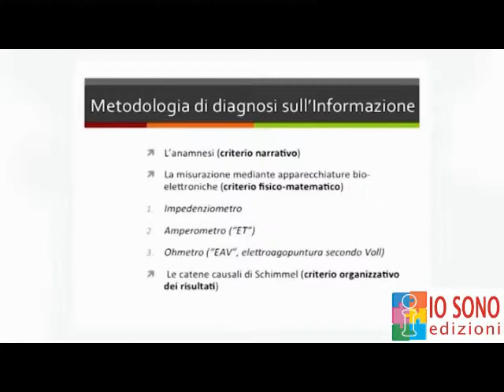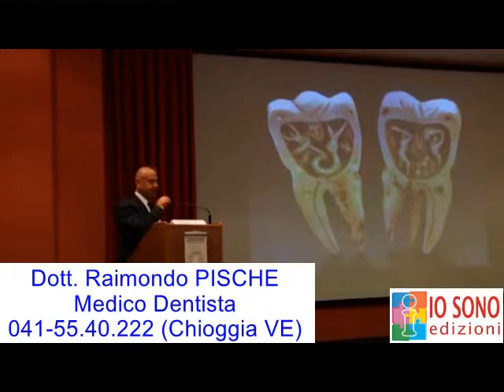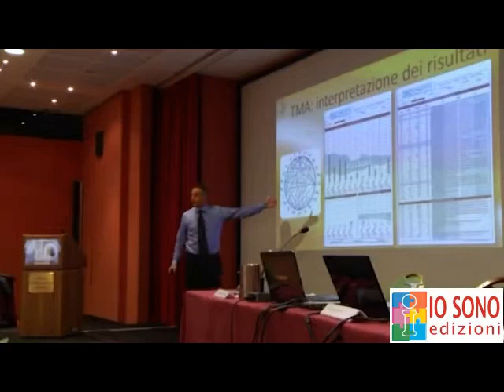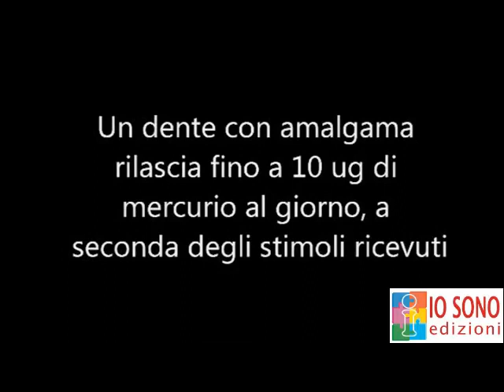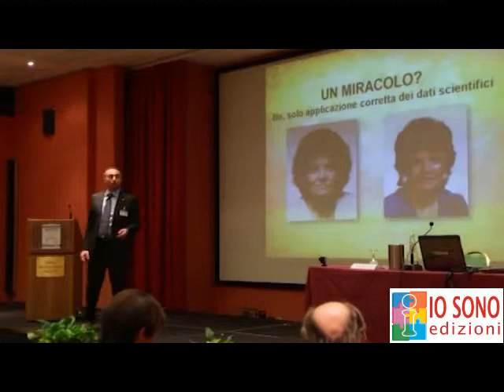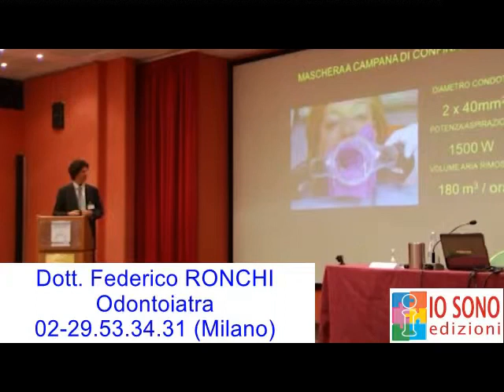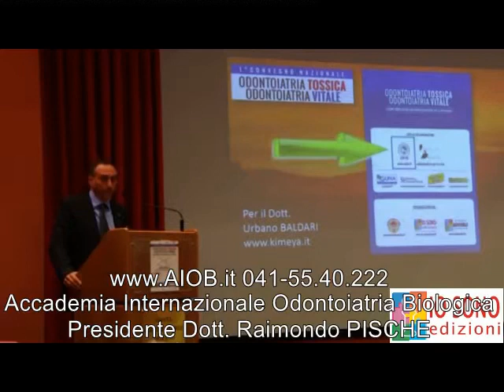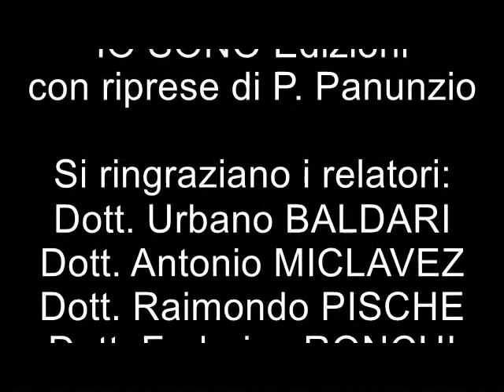trailer del Convegno ODONTOIATRIA TOSSICA, ODONTOIATRIA VITALE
Questo è il trailer del DVD che vale come atti del convegno nazionale tenutosi a Milano ad ottobre 2014. Nel DVD ci sono quasi tutte le relazioni della giornata.